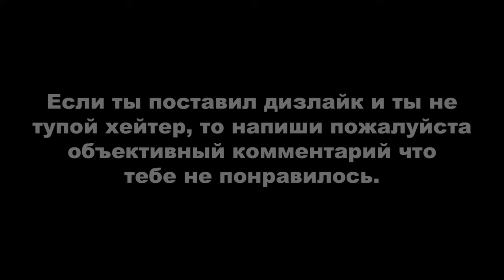PUBG LITE: КАК НУБ ВЗЯЛ ТОП-1 #26